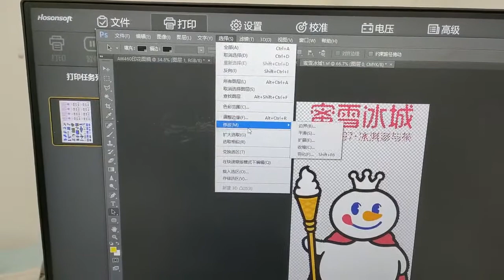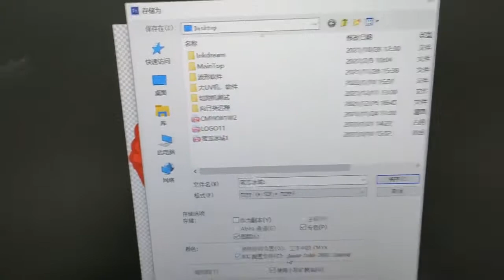DTF printer /how to use photoshop edit the image